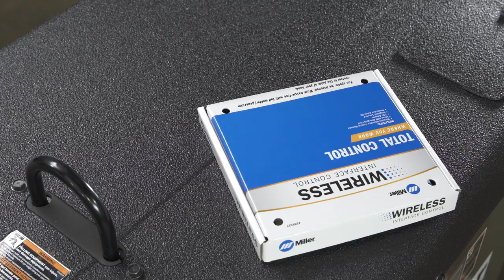Wireless Interface Control: What’s Included in the Box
Watch to learn about what’s included in the Wireless Interface Control box and how to get your Wireless Interface Control remote ready for use.

This video also shows where your Wireless Interface Control remote is stored in your new Trailblazer or Big Blue welder and how to access it.

Learn how Wireless Interface Control gives you total control where you work